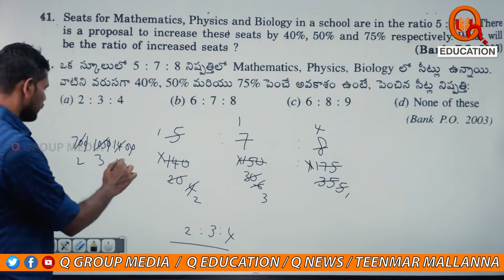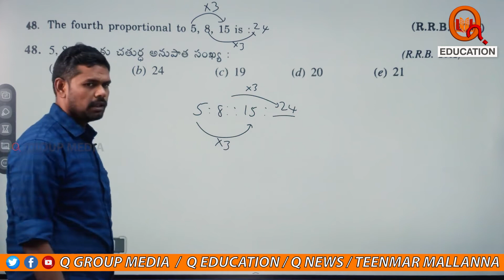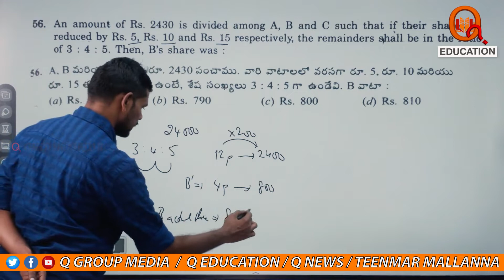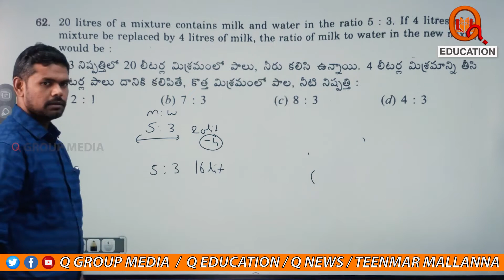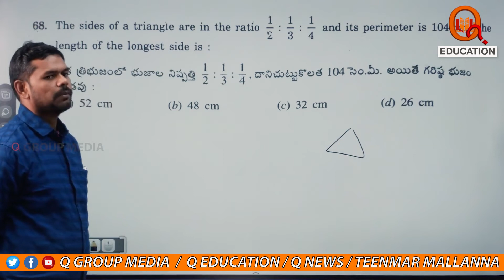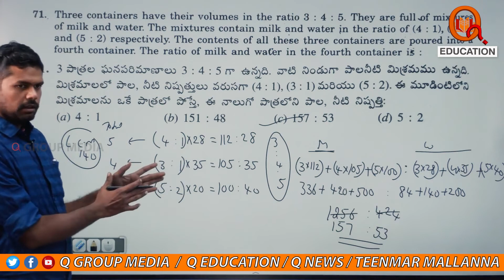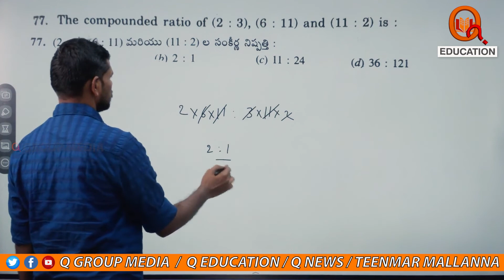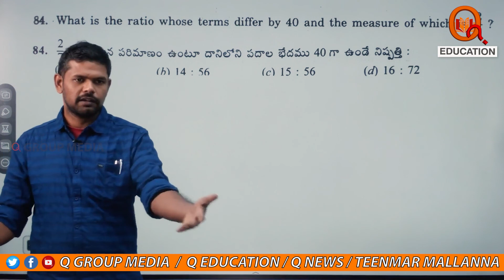Ratio-Proportion || Examples(41 to 84) || Class-40 || Chapter-9 || QEducation || QNewsHD